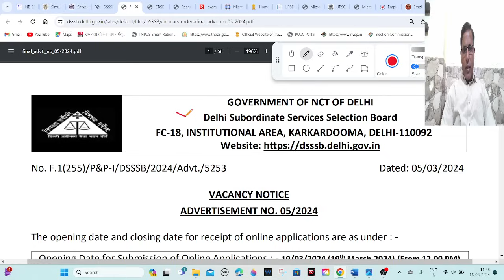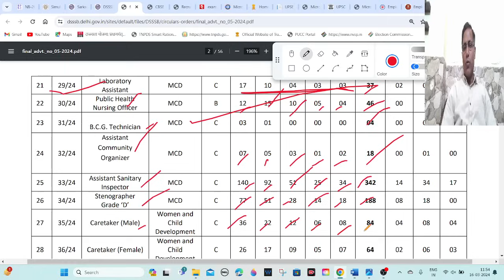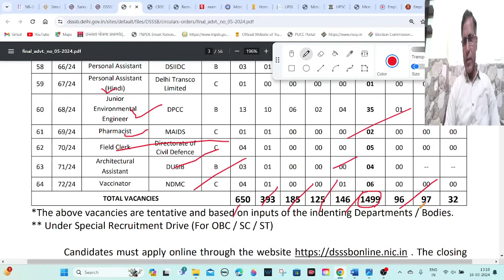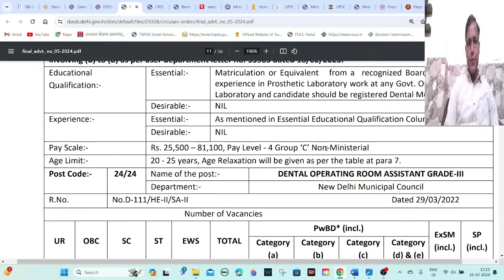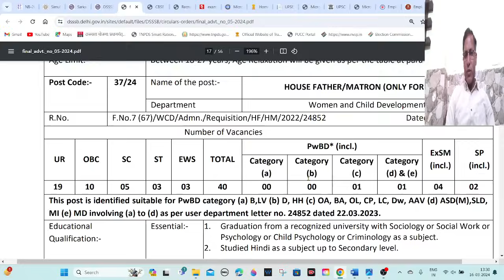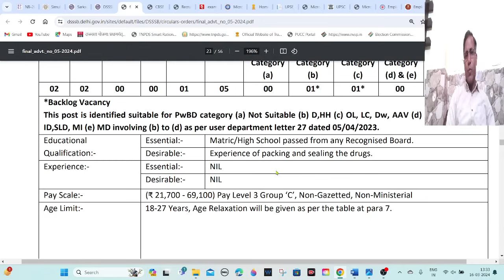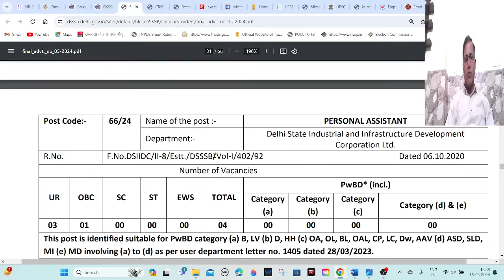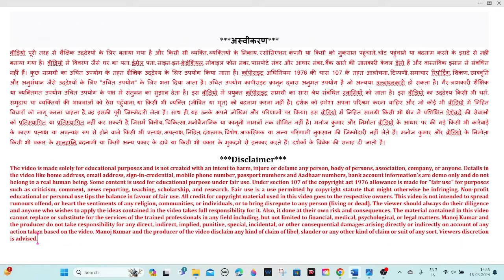DSSSB TGT & PGT Vacancy 2024 | DSSSB Sanitary Inspector Recruitment 2024 | DSSSB Steno Vacancy 2024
DSSSB TGT & PGT Vacancy 2024,DSSSB Sanitary Inspector Recruitment 2024,DSSSB Steno Vacancy 2024,dsssb various post recruitment 2024, dsssb new vacancy 2024, dsssb vacancy 2024 notification,dsssb care taker male & female vacancy 2024,dsssb public health nursing officer recruitment 2024,dsssb laboratory assistant bharti 2024,dsssb salesman vacancy 2024,dsssb account assistant new vacancy 2024,dsssb veterinary & livestock inspector recruitment 2024,dsssb protection officer vacancy 2024,dsssb physiotherapist recruitment 2024,dsssb junior engineer vacancy 2024,dsssb draftsman grade 2 vacancy 2024,

Apply Online Form Link:
Download Advertisements Link:

Comments !